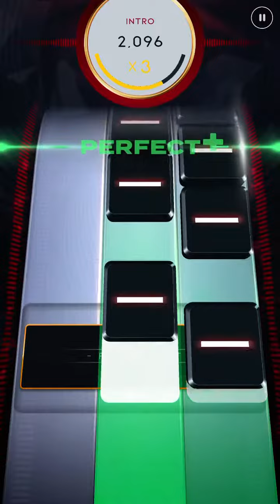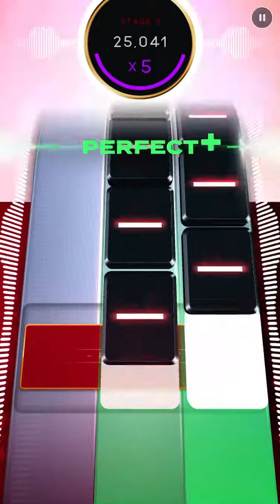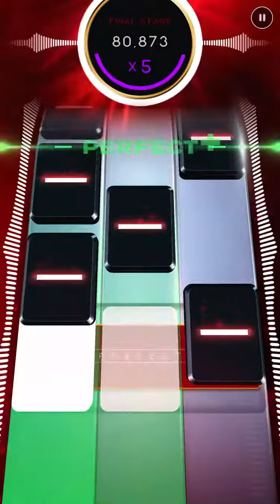Beatstar Time to Waste Extreme Deluxe